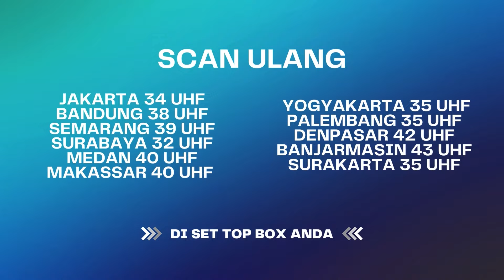Nikahnya Berdua Kok Ngurus Sendiri Sih Dit Haha | BestCut Suami Pengganti ANTV Eps 112 (3/3)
Pada episode sebelumnya,Dita terlihat senang dengan ucapan Saka yang mengatakan jika Saka akan menikahinya. Dita meyakinkan sekali lagi bahwa ucapan Saka benar dan bukan PHP. Waduh bagaimana kelanjutannya ya? Cek sinopsis nya yuk.

Setelah Saka mengucap janji kepada Dita. Saka meyakinkan Ariana lagi untuk untuk membangun kembali hubungan mereka agar harmonis buktinya Saka sudah mendukung untuk Dita untuk resign dan Saka juga mengatakan pasti Dita juga akan pergi dari hidupnya.

Dita mengatakan kepada Sisil jika dia sudah resign dan sudah lelah dengan drama yang terjadi. Sisil yang mengetahui itu malah cengin Dita. Namun Dita acuh dan mengatakan kalau dia akan jual apartment nya dan tinggal di kampung, di lain sisi Dita juga mencari persiapan pernikahan nya dengan Saka.

Keterlaluan ya Saka guys, bingung mau nya dia sama siapa, penasaran kelanjutannya kan?

000004
004048